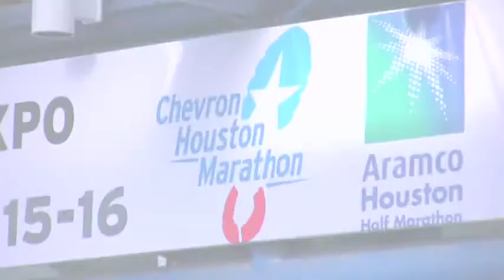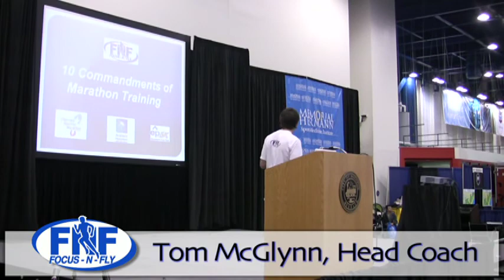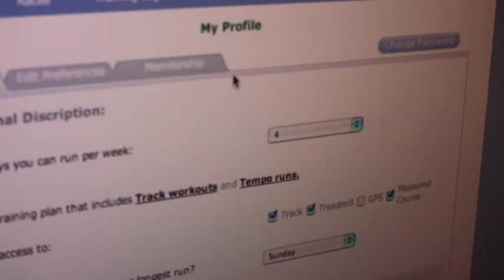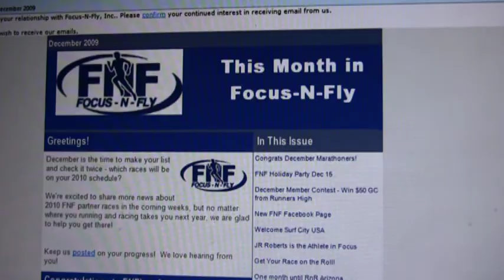Focus-N-Fly: Interactive Training for Runners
Testimonials from Focus-N-Fly athletes from Houston Marathon and 1/2 marathon.